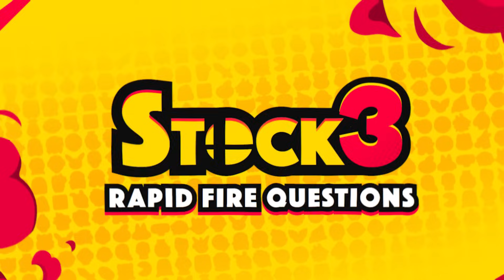Is Coney Smarter Than a Pro Smash Player?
Coney quizzes Maister and Sonix on Smash Ultimate trivia to see who is the smartest Smash player on the team. How well do these Smash Pros know their mains? Can they name every move in the game? Does Coney know the most about Smash Ultimate and the Smash Bros. franchise? Find out on this episode of 3 Stock’d…

► COMMENT your feedback for the channel and what videos you would like to see us make…

► Editor: Joshua Freed